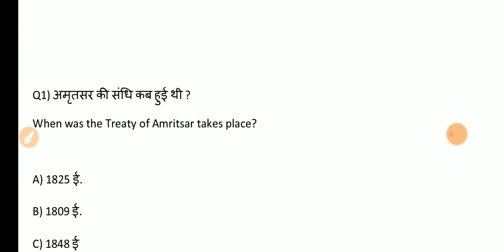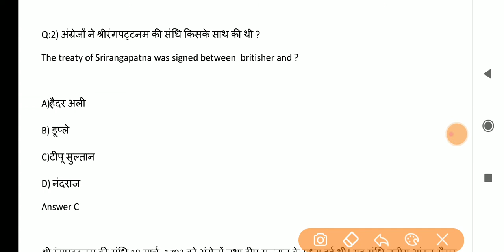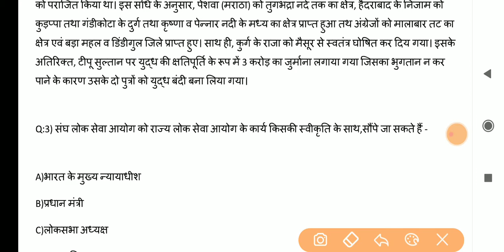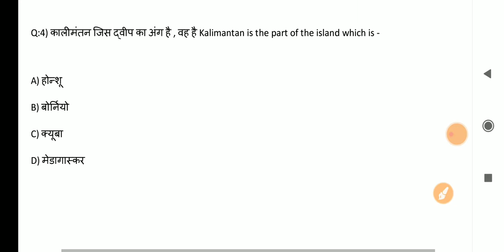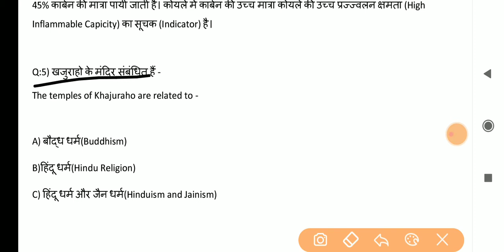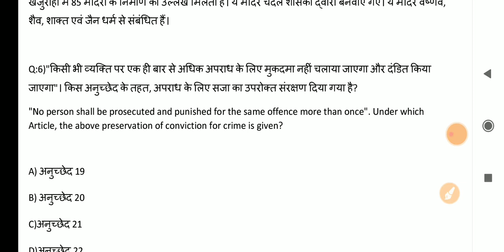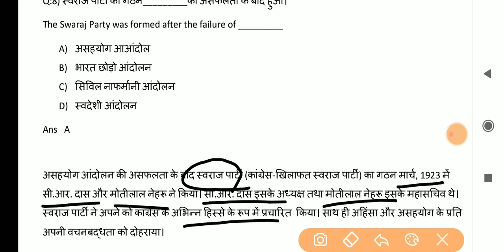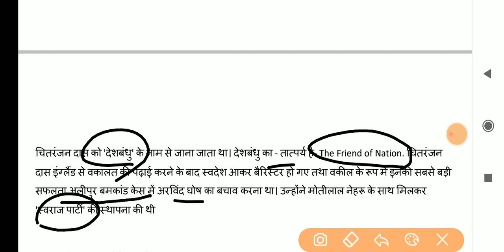Daily TOP 10 MCQ asked in variousExam(HPTGT,PGT,LT,Police,Clerk,JOA etc)and other state Exam Part-5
hptgtcommission